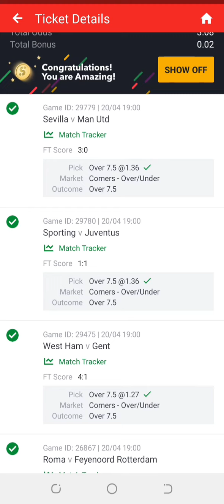Congratulations Football Predictions Won 20/4/2023 Soccer Predictions Today/Betting tips